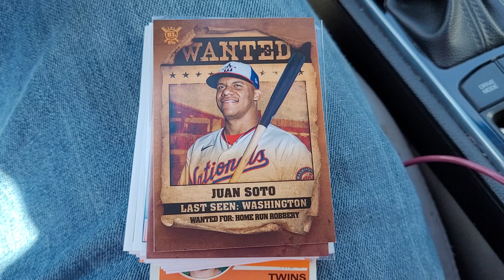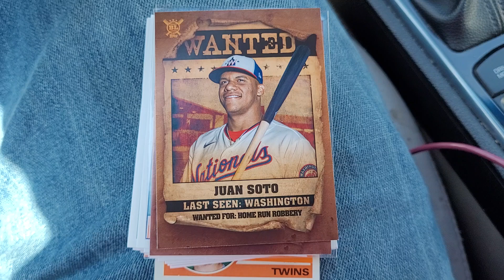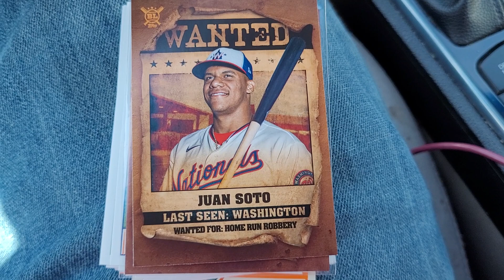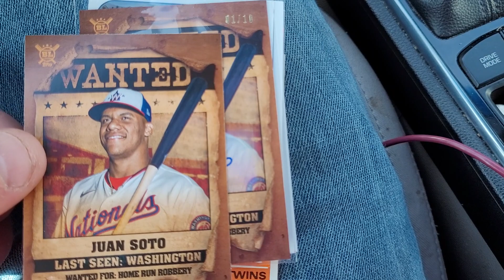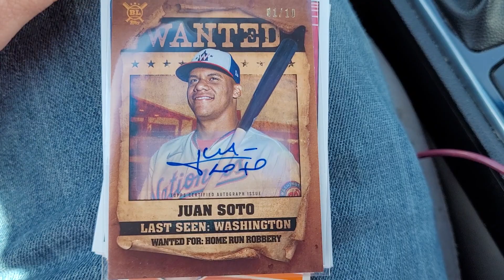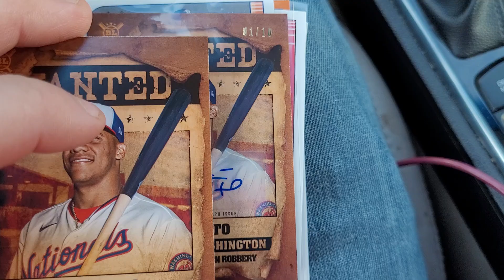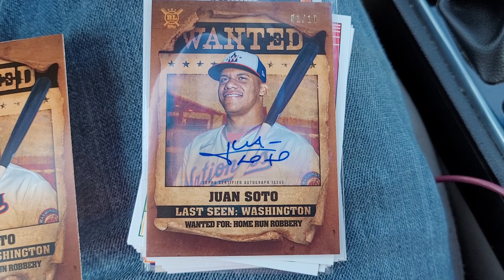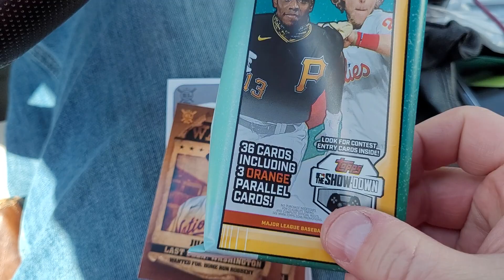HUGE PULL!!!! The BEST $7 I EVER SPENT!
I opened a fat pack of 2021 Big League in the Walmart parking lot and you won't believe what I pulled.